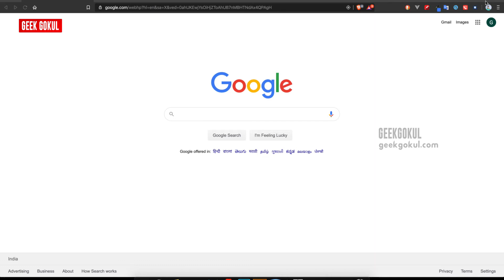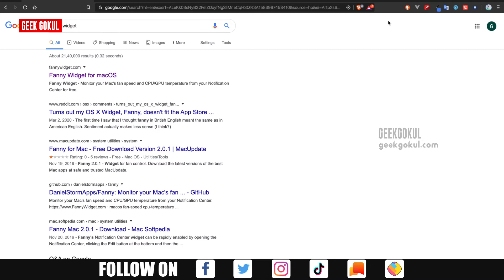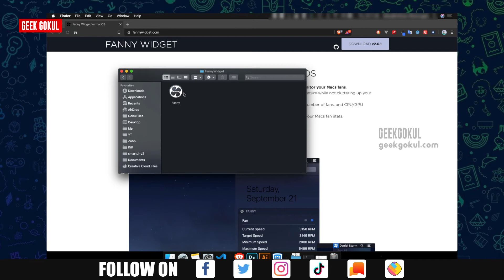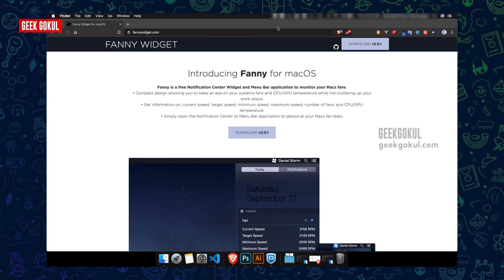How to check the Mac CPU Temperature and Fan Speed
You can know your Mac Computer CPU Temperature heat and Fan Speed. They have a lot of app on the internet to know your mac computer CPU heat and fans rpm. But in this video, I will explain the free app to calculate the heat and fan speed. Watch the video until the end to know more.